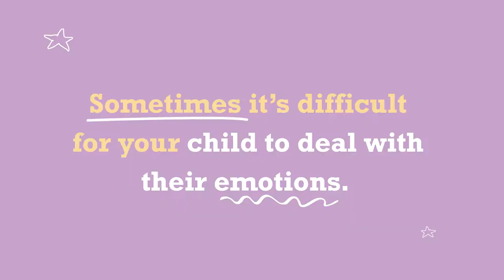Understanding children’s behaviour and how to respond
Sometimes it’s difficult for your child to deal with their emotions. Understanding your child’s behaviour helps you to know how you can respond.

For free practical tips and expert advice, to help you and your child